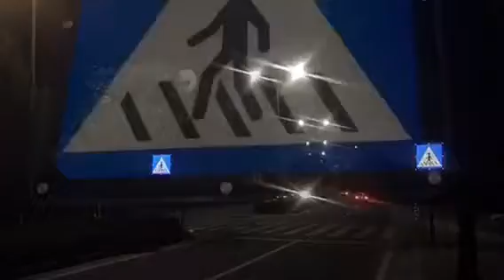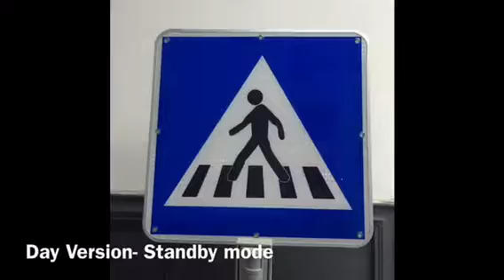ELLUMIN Smart Pedestrian System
To address road safety problem, ELLUMIN company design smart pedestrian crossing system solution.